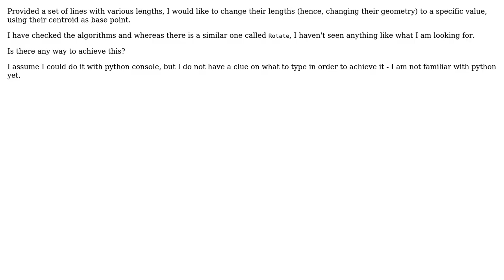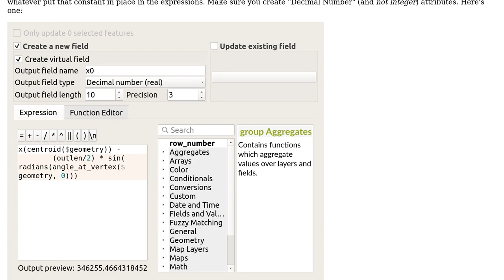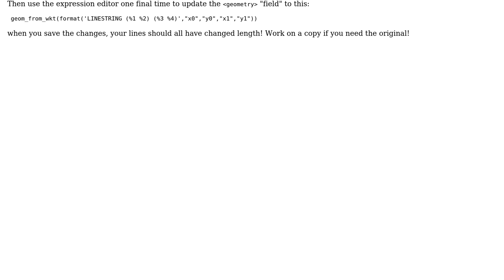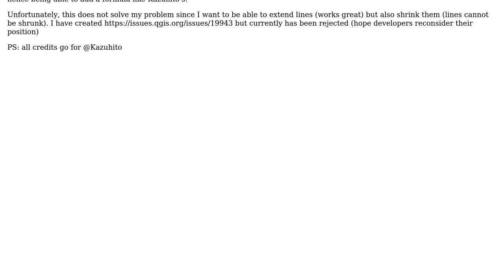GIS: Programmatically changing line lengths in QGIS? (3 Solutions!!)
GIS: Programmatically changing line lengths in QGIS?

With thanks & praise to God, and with thanks to the many people who have made this project possible! | Content (except music & images) licensed under CC BY-SA | Music | Images & others | With thanks to user Spacedman user PolyGeo user Kazuhito user ccamara and the Stack Exchange Network Trademarks are property of their respective owners. You are responsible for your own actions.